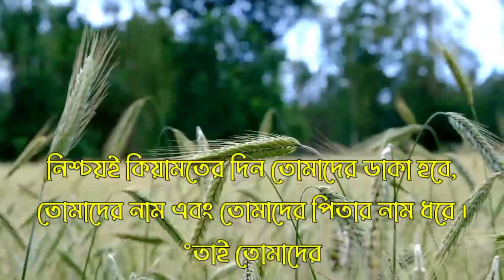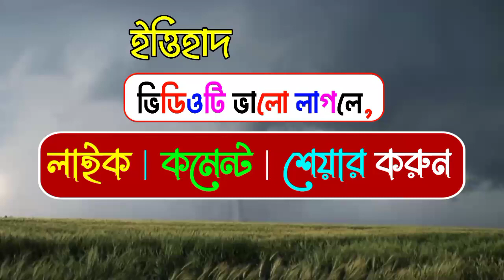ইত্তিহাদ নামের অর্থ কি | Ittihad namer ortho ki | Ittihad name meaning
Name Trends
Name Generator
Naming Your Baby
Name Significance
Famous Names
Baby Naming Tips
Unisex Names
Surnames
Rare Names

Namer Ortho,
Bangla Name

cocomelon toys
colic
wooden cot
water wipes
breastfeeding
breastfeeding mother
baby swaddle
playpen
diaper bag
onesie
baby clothes
baby wash
organic babletters
baby formula
bibs
baby bibs